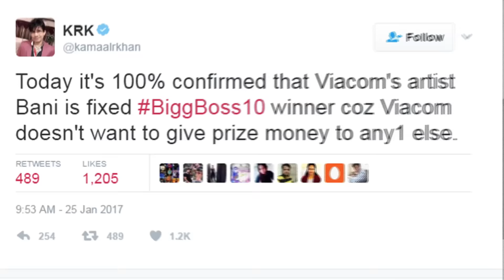Bigg Boss is fixed and Bani will win the show, claims KRK